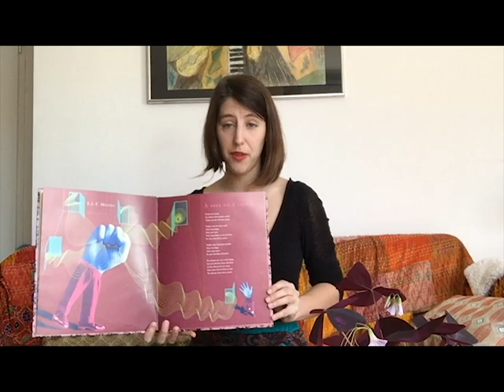Le club ados, ça continue !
La médiathèque est fermée, mais le club ados continue !

J'ai plein de propositions à vous faire pour continuer de lire et d'être créatif. Mettons tout ce temps à profit !

Prenons soin de nous :)